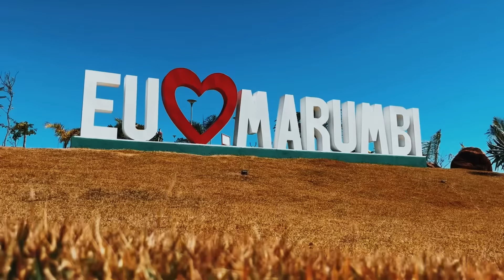ELA REVELOU O QUE FAZIA ANTES NESSA CIDADE.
CURTA-COMPARILHAR-COMENTA-APOIAR CANAL
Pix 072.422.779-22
Participar da ação entre amigos (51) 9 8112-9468

QUEM SOMOS??
Somos uma Família tradicional, Eu Mizael, minha esposa Jéssica e o nosso filho Henzzo, que resolvemos largar tudo e construir uma casa sobre rodas em uma kombihome, Vivendo e trabalhando na estrada e desbravando o Mundo e compartilhar nossa história com vocês no estilo vlog, levando um jeito de vida mais simples e leve, conhecendo lugares e fazendo amizade por onde passa, faça parte dessa Familia e vamos juntos nessa aventura.

LINK CHURRASQUEIRA ✅

LINK BATEDEIRA 12v✅